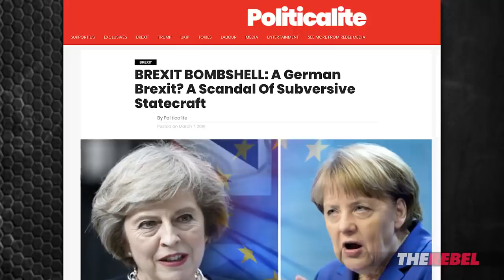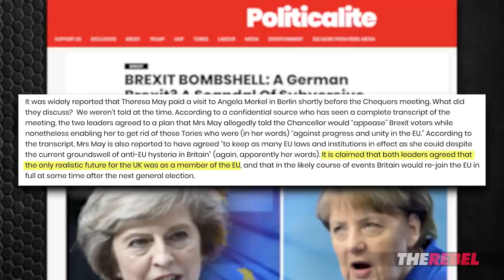Janice Atkinson "Confidential documents suggest Brexit will never happen."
MB NEWS: Janice Atkinson."I’ve just seen confidential documents that suggest Brexit will never happen."

👉A double-crossing deal was stitched up yesterday between Juncker and May. The agreement was worded in such a way to appease and May agreed to keep all EU laws😲😲